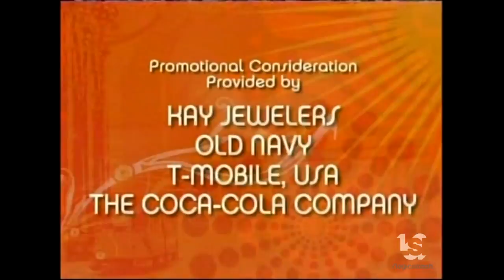Dick Clark Productions (2007)